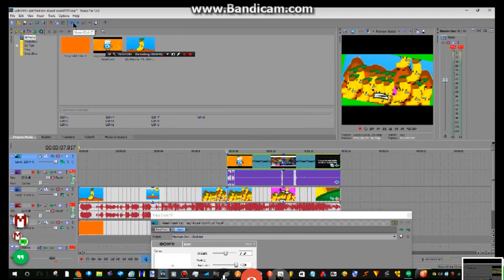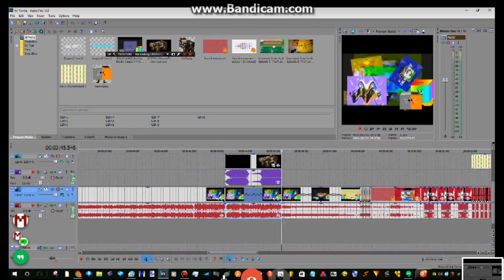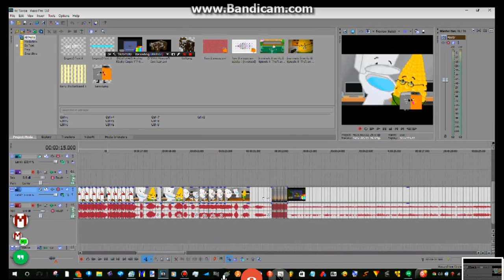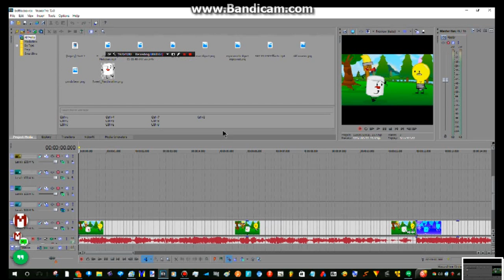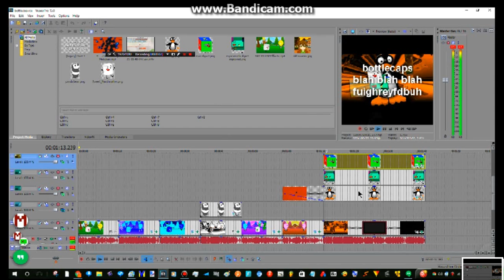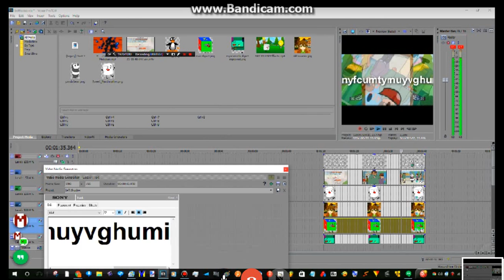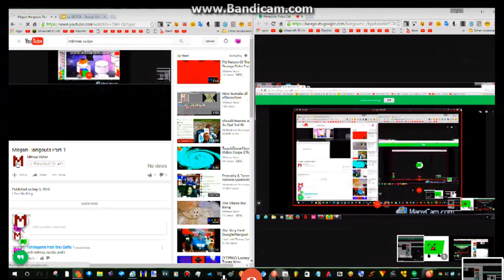Megan Livestream Part 2